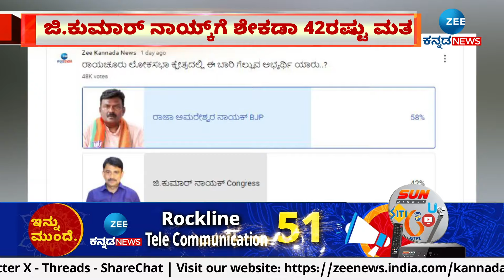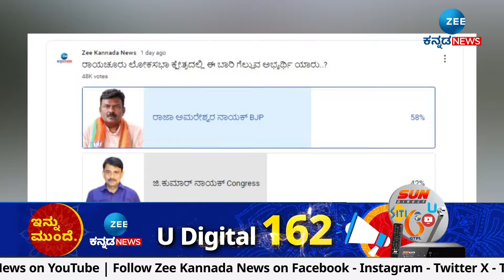Raichur | Raja Amareshwar Nayak vs G Kumar Nayak | ರಾಜಾ ಅಮರೇಶ್ವರ ನಾಯಕ್‌ಗೆ ಶೇಕಡಾ 58ರಷ್ಟು ಮತ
ನಿನ್ನೆ ನಿಮ್ಮ ಜೀ ಕನ್ನಡ ನ್ಯೂಸ್‌ನಲ್ಲಿ ರಾಯಚೂರು ಲೋಕಸಭಾ ಕ್ಷೇತ್ರದ ಜನಮತ ಪ್ರಸಾರವಾಗಿತ್ತು. ಬಿಜೆಪಿ ರಾಜಾ ಅಮರೇಶ್ವರ ನಾಯಕ್ ಹಾಗೂ ಕಾಂಗ್ರೆಸ್‌ ಅಭ್ಯರ್ಥಿ ಜಿ.ಕುಮಾರ್ ನಾಯಕ್‌ ಪೈಕಿ ಯಾರು ಈ ಬಾರಿ ಗೆಲ್ಲಬಹುದು ಅನ್ನೋ ಪ್ರಶ್ನೆ ಕೇಳಲಾಗಿತ್ತು. ಒಟ್ಟು 48 ಸಾವಿರಕ್ಕೂ ಹೆಚ್ಚು ಮಂದಿ ವೋಟ್‌ ಮಾಡಿದ್ದಾರೆ.. ಈ ಪೈಕಿ ಬಿಜೆಪಿ ಅಭ್ಯರ್ಥಿ  ರಾಜಾ ಅಮರೇಶ್ವರ ನಾಯಕ್‌ಗೆ ಶೇಕಡಾ 58ರಷ್ಟು ಮತಗಳು ಬಂದಿವೆ.